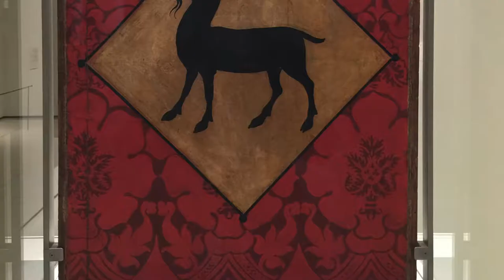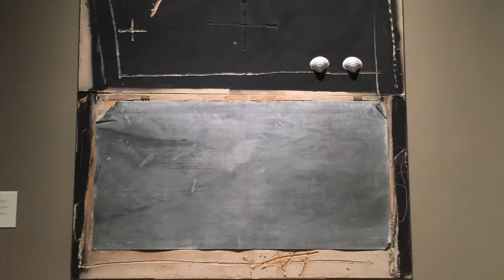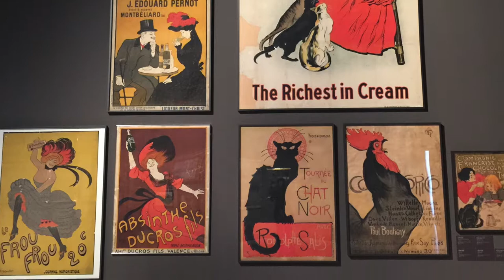Museu Nacional d'Art de Catalunya MNAC